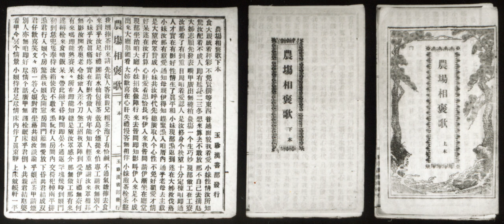Written Hokkien | Wikipedia audio article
This is an audio version of the Wikipedia Article:
Written Hokkien

SUMMARY
Hokkien, a Min Nan variety of Chinese spoken in Southeastern China, Taiwan and Southeast Asia, does not have a unitary standardized writing system, in comparison with the well-developed written forms of Cantonese and Vernacular Chinese (Mandarin). Since there is no official standardizing body for Hokkien except the Republic of China Ministry of Education in Taiwan, there are a wide variety of different methods of writing in Vernacular Hokkien. Nevertheless, vernacular works written in the Hokkien are still commonly seen in literature, film, performing arts and music.